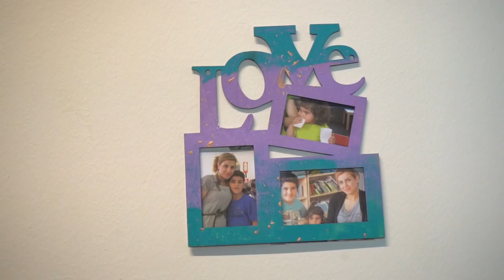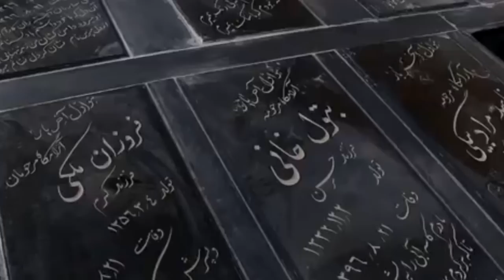Short film - Sjælsmark camp limbo for refugees (Trailer)فیلم کوتاه "کمپ شیسمارک برزخی برای پناهندگان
Short Film  - Sjælsmark camp limbo for refugees
Director by: Luqman Qasemi , Azad Kamalifar
Denmark 2019. فیلم کوتاه "کمپ شیسمارک برزخی برای پناهندگان